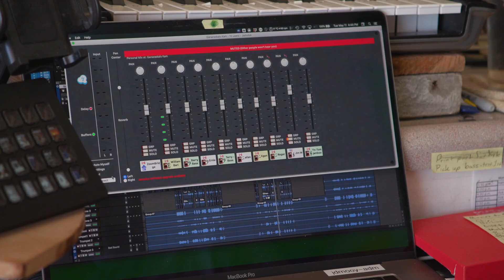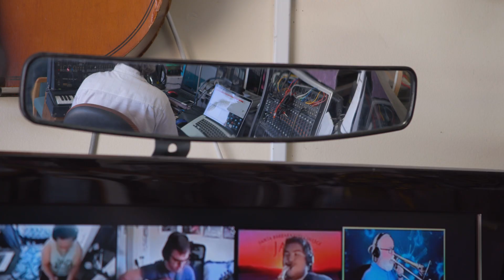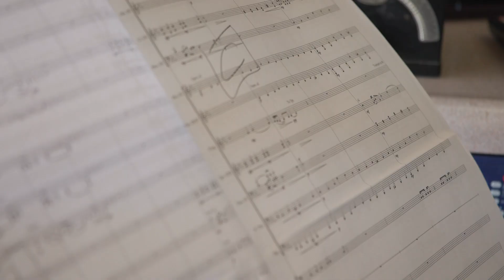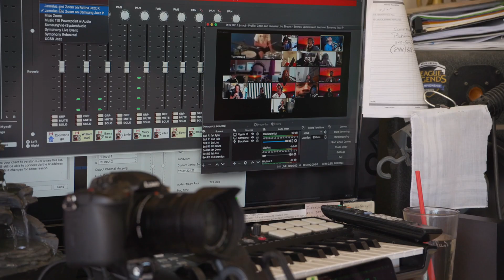Music in Real Time - UC Santa Barbara Music Dept. Live-Stream Concerts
UC Santa Barbara Chamber Choir, Jazz Ensemble to perform live concerts via YouTube for first time since COVID lockdowns began.

When the UCSB Chamber Choir and the Jazz Ensemble perform in separate concerts via YouTube this week, the performers and audience will experience something novel: live music.

With the campus closed and the limitations of Zoom, performing together for an audience is so early 2020. Like shaking hands and hugging, live shows feel like a relic from another time. But thanks to the magic of technology, they’re coming to a screen near you.

The Chamber Choir will perform its “LIVE — Resilience” show Wednesday, May 26, at 6 p.m. on UCSB’s YouTube channel(link is external). The next day, the UCSB Jazz Ensemble will perform its “(Almost) a Century of Jazz — 1927 to 2021” show from 5 to 6 p.m., also on the campus’s YouTube channel.